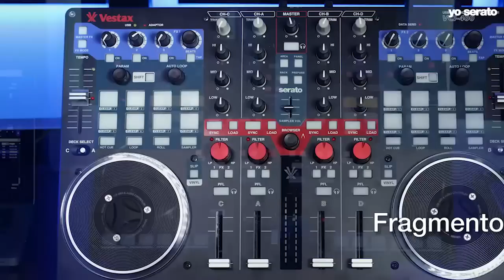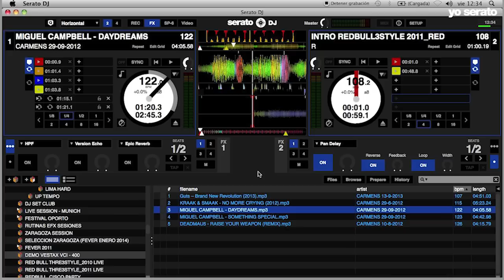Truco Serato DJ:Activar hasta 6 efectos en cada canal usando Serato DJ y la VCI-400 de Vestax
Fragmento del vídeo Tutorial Vestax VCI-400, donde DJ Tillo nos muestra cómo activar hasta 6 efectos por canal en Serato DJ.